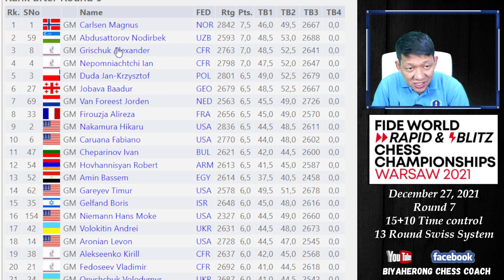MAGKAKAALAMAN NA! UUBRA KAYA? Fide Rapid World Chess Championship 2021! Carlsen vs Firouzja Round 7